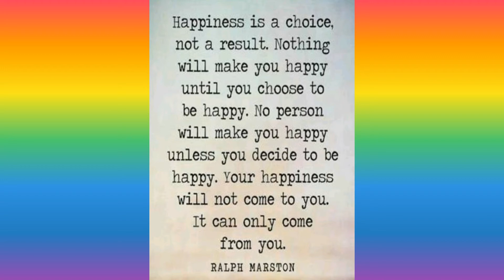💙The Clash-Ama laban sa Anak😂Maki Sing-along & Laugh!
▶Father&Son VIDEOKE Challenge|Sinong mas magaling kumanta|Father's Day Special

Tara at makikanta sa aking mag-ama!😊
Happy Father's Day to my loving husband..❤at sa lhat ng mga tatay all over the world!

🔰About Simply Yan & LX:💚

Have a wonderful day wonders!🍃
Mabuhay!I'm Marriane a proud ruralist(Bicolana)  from the beautiful place of Bicol Region,Philippines.I'm a stay at home wife/mom and i really love being a full time homemaker.👪
I am deeply interested in plants🌱(gardening)..I collect & plant different kinds of ornamentals and seeing them grow and bloom is my stress reliever..Me & my son,LX shares a common bond because we both enjoy gardening,planting some vegetables in our backyard & doing other household chores.
"Simple yet Happy.."this is our kind of life here in province and we love to share it with you through our videos.📹